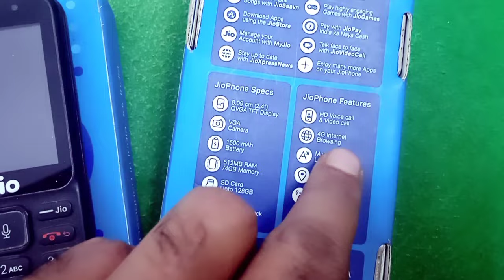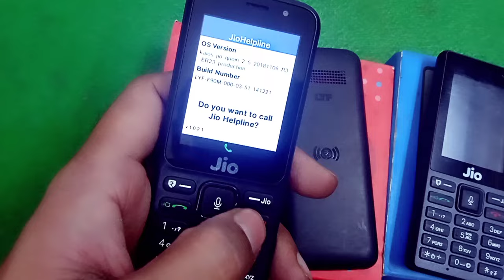₹699 Reliance jio 5G keypad phone phone | new jio phone 2023 | jio phone upcoming offer | jio mobile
jio phone
jio phone 5g booking
2023
jio phone 3 booking 2023
jio phone free booking
2023
jio phone today update
jio phone me number
block kaise kare
jio phone ka recharge
kaise kare

 how to buy jio phone 3
 jio phone refresh
 how to buy jio phone 2023

 jio phone 2023 Kahan Milega
 jio 5G available here
 jio phone kaise khariden
 Reliance jio keypad phone
 jio phone keypad wala
 new jio phone 2002
 jio keypad phone
 jio phone upcoming offerjio phone upcoming offer 2010 new update